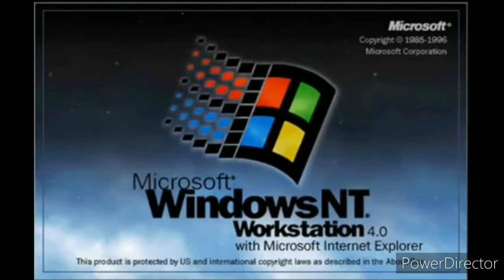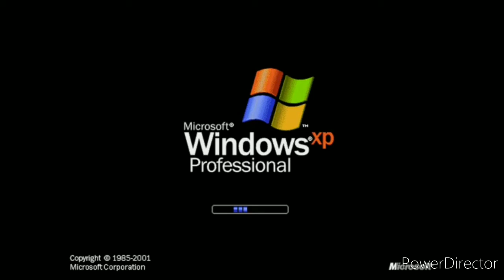Windows Sounds Cufieren Dutrunoa Mudutren